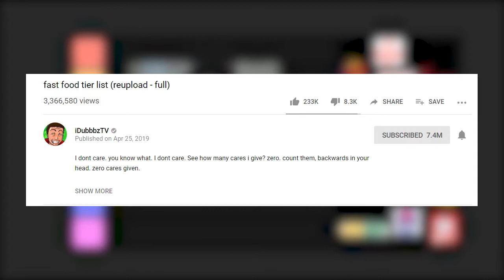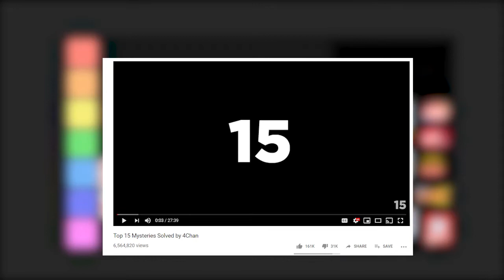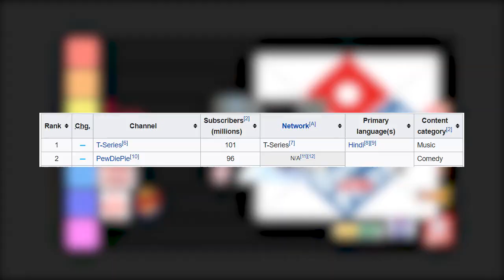TIER LIST VIDEOS SUCKS | Unpopular Opinions #1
Tier list videos originally spawned from the smash community but popularized by the Youtuber iDubbbz is the worst type of content (IN MY OPINION!!"#!"#!"¤) on YouTube. Tier list videos follows the same formula and same structure in every single Tier list video and it's sad to see.